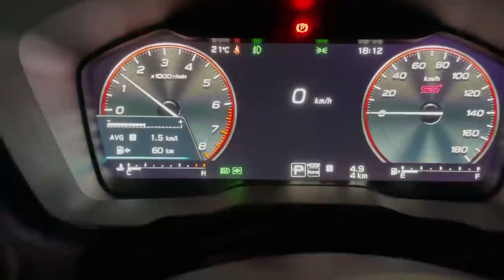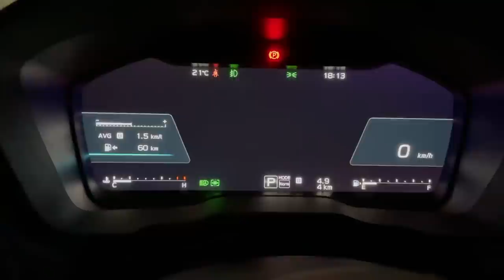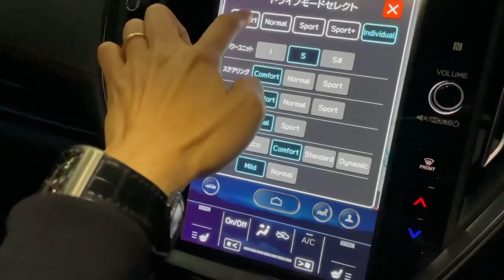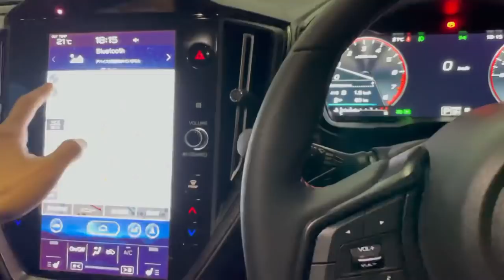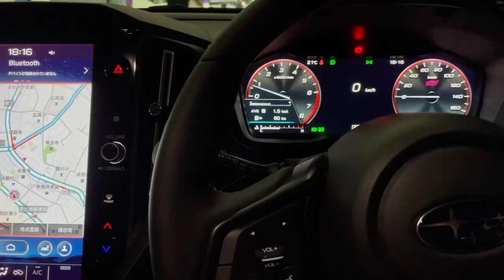Takuty TV：新型レヴォーグに乗り換えました！！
1ヶ月前にアップした「愛車のLEVORGを乗り換えます」ですが、ようやく新しい車が納車となりました！新型レヴォーグSTI  SPORTです^_^これから、この子と色々な思い出を作りたいと思います！